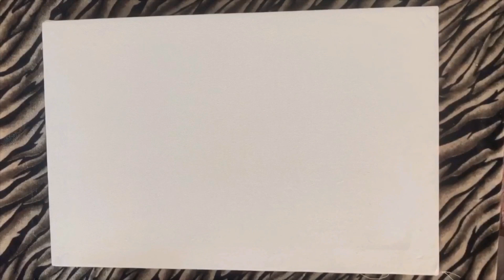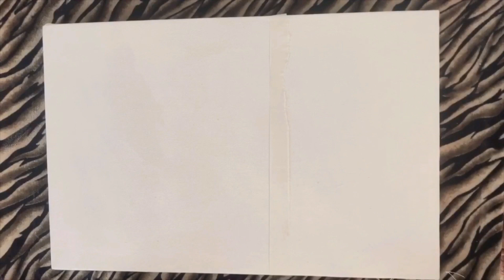Painted a blue painting | I’m not satisfied by the results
Blessing your ears with the bayaaan of Allama Tahir Ul Qadri, which is sent to me on regular basis by my chaddiii budiiii 🙊
Hope so it’ll help you be a better child towards your parents.
And regarding painting, it lack so many things that I got frustrated.. I don’t know how to make it better.. but I’ll try soon.. till then.. this is what hat I ended up with..♥️
Khush rhain..
Regards,
Mahnoor Fatima